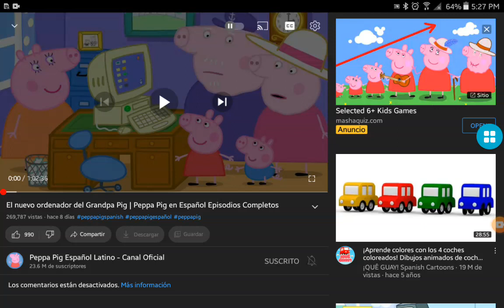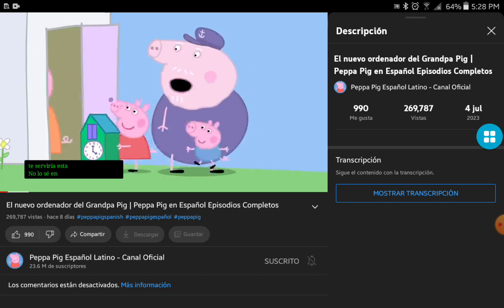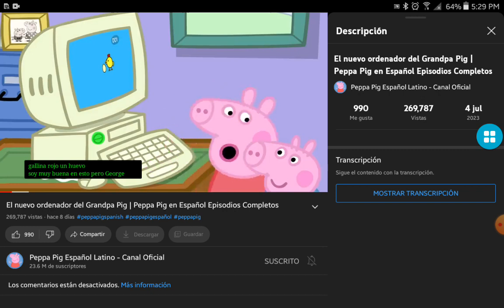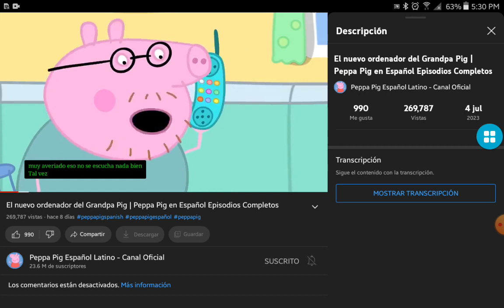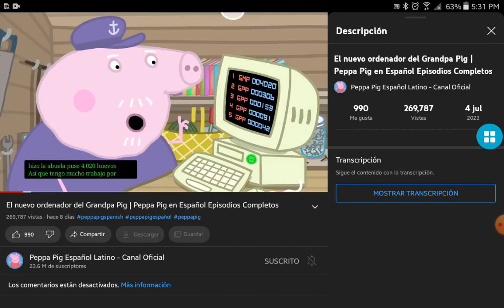aldo's new old pc